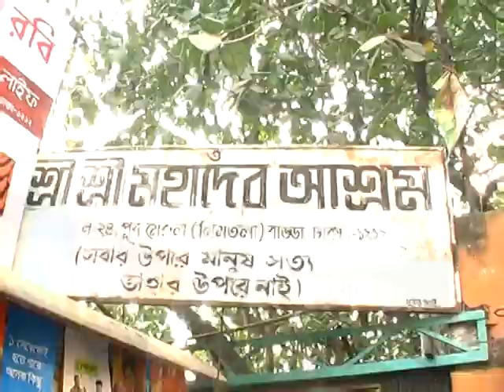Shimu er Gaye Holud Part 4